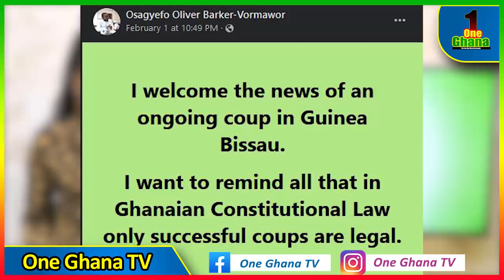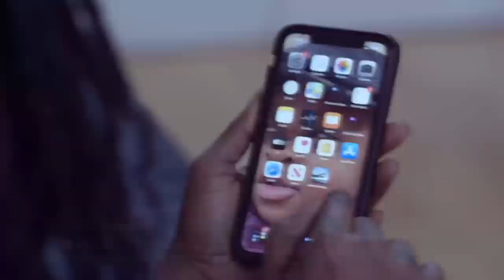Court remαnds Avraham Moshe’s FixTheCountry friend who wrote coυp comment on facebook, after arrɛst